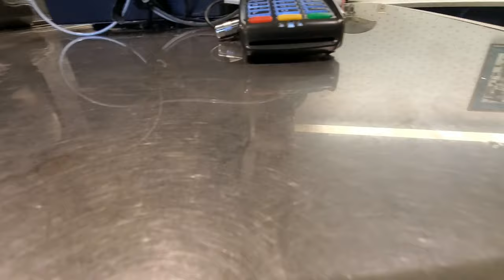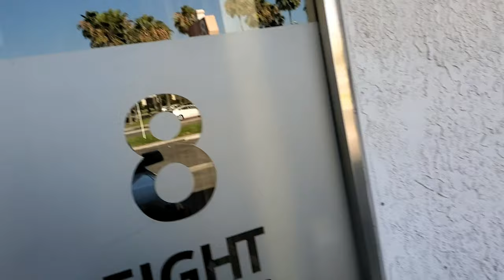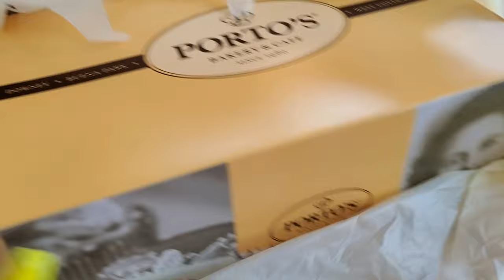Summer fun family vlog